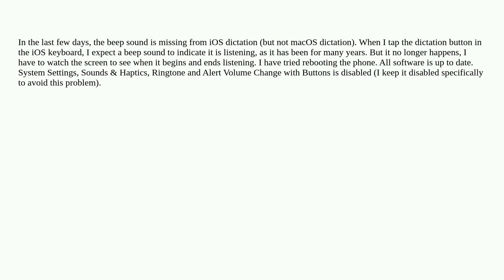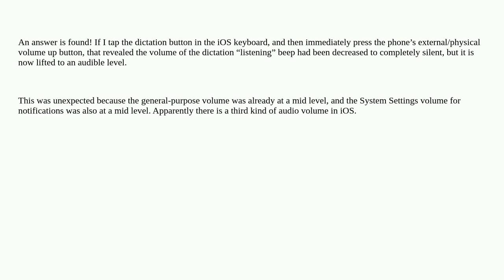Apple: iOS dictation "listening" beep sound missing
iOS dictation "listening" beep sound missing

A special thanks goes out to the awesome community

  voice-dictation ios